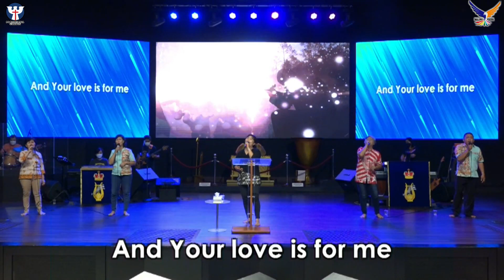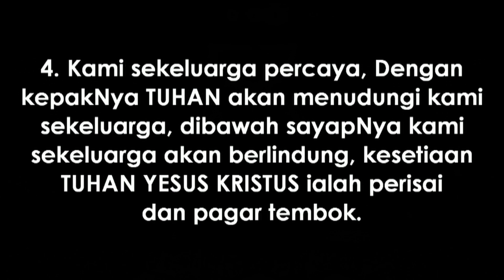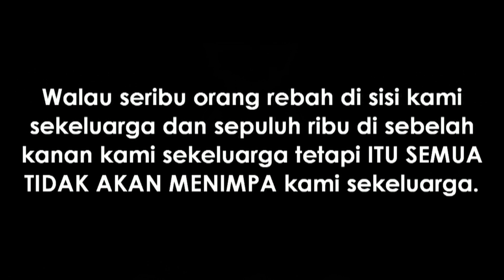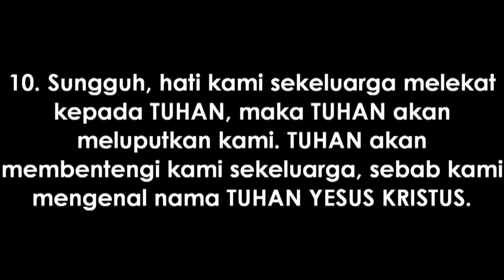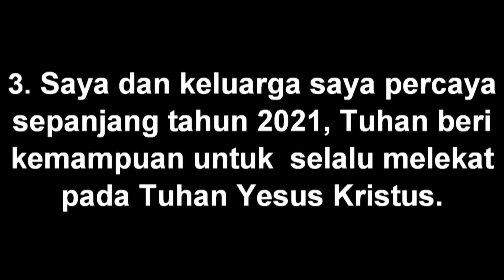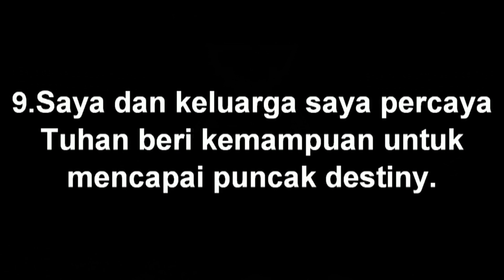PRAISE AND WORSHIP PAGI | SENIN, 4 OKTOBER 2021